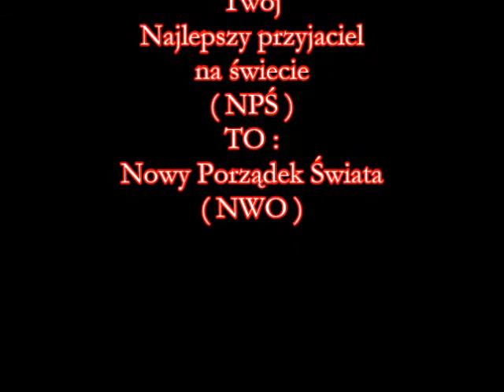Twój Najlepszy przyjaciel na świecie to nowy porządek świata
Uwielbiam szukać takich różnych po ukrywanych znaczeni :D
Filmik : Pingwiny z Madagaskaru
Odcinek : Zemsta Doktora Bulgota :)